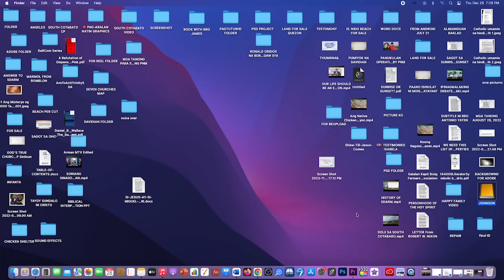CESAR and DIEGO MONTANO BAPTISM to SEVENTH-DAY ADVENTIST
Ito po ang Baptism ni Bro Cesar Montano at ng anak nyang si Diego Montano sa Seventh-day Adventist. Ang Video na ito ay sadyang hindi namin inalpoad noon, kaysa burahin minabuti po namin na ito ay eupload. bawal ang judgmental be positive!

PALAWAN : JOHNSON AMICAN
Cesar Montano
Diego Montano